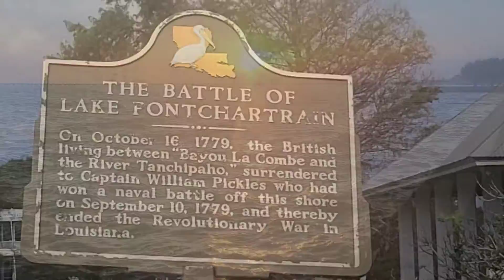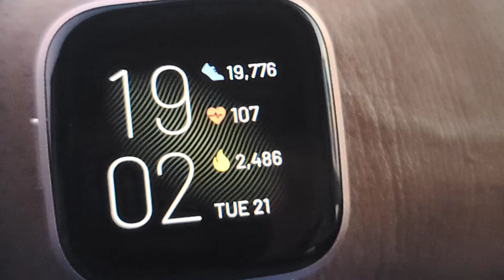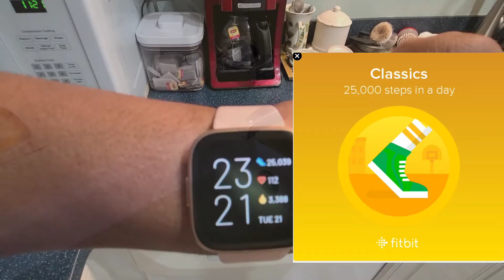Wraping Up My Steps / I was inspired to get Up! September Step Challenge Healthy Living with Wendy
We have a couple more days before September end so let's get them steps.